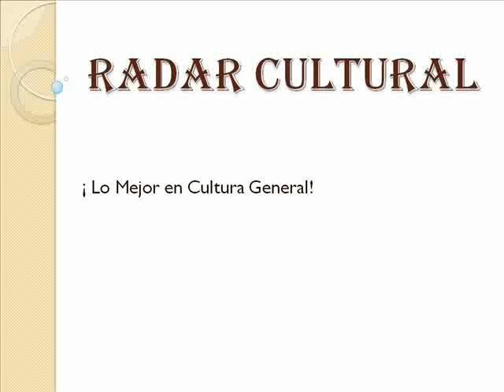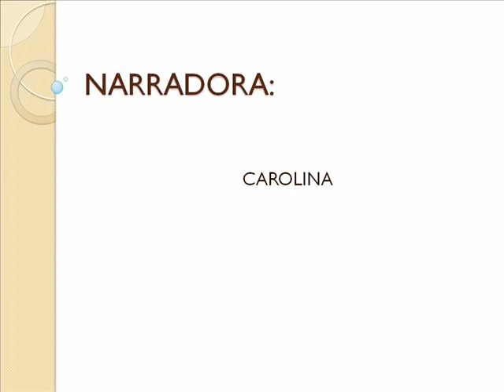Libro Amadis de Gaula por Garci Rdrìguez de montalvo | Radar Cultural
Espero que apoyes, por favor: -Dar "me gusta"